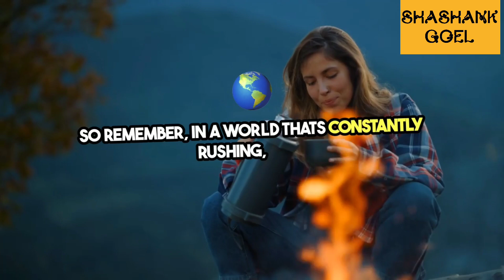Life Changing Key|| Positive Vibe